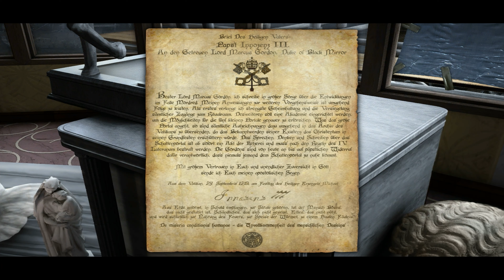Black Mirror 3 : Part 18 (Lets Play)